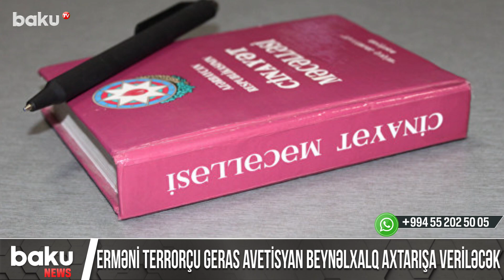Ölən və axtarışda olan erməni terrorçuları